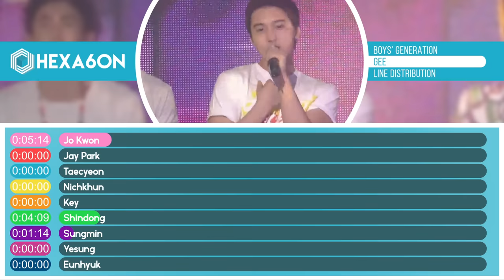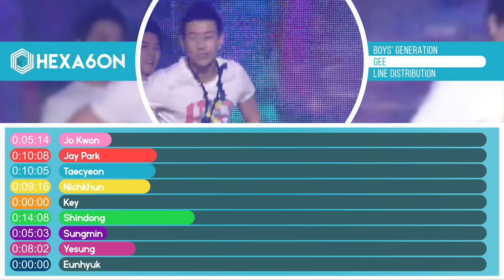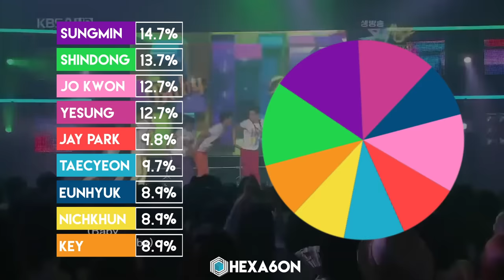Boys' Generation - Gee Line Distribution (Color Coded) Idol Cover Project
Welcome to our 2nd special project series. Throughout this series, we will be making line distributions for various kpop songs covered by other kpop idols.